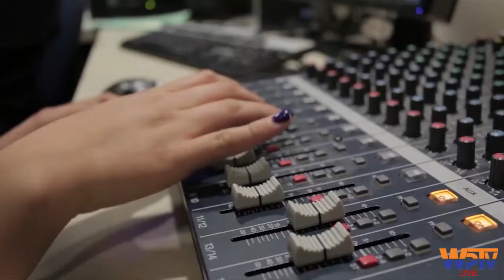COHS WPTV - 10/25/16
COHS WPTV